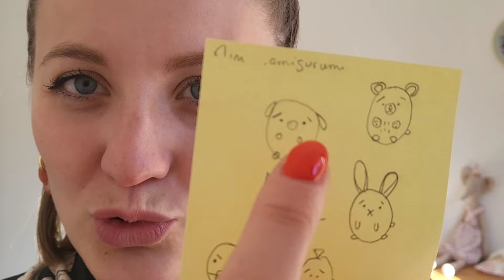Tuto crochet débutant - la baleine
Merci à tous d'avoir regardé ce tutoriel !!

n'hésitez pas à me montrer vos réalisations sur IG : @diyourdream2.0